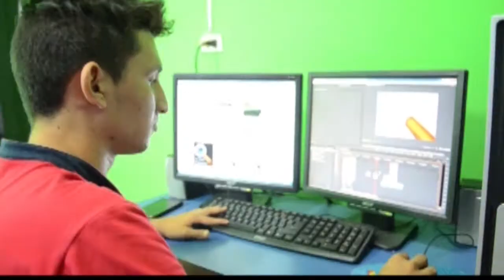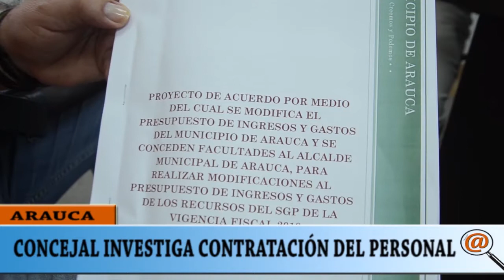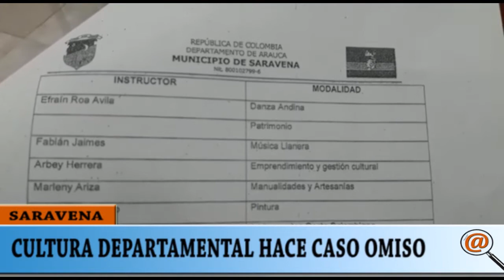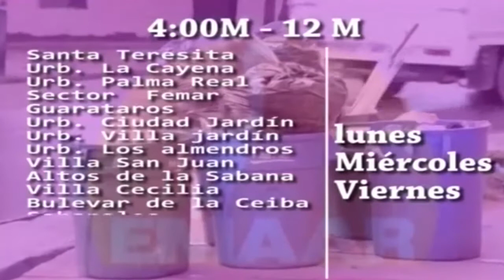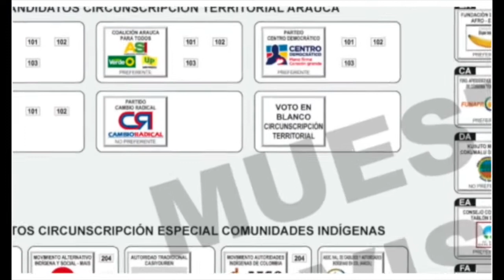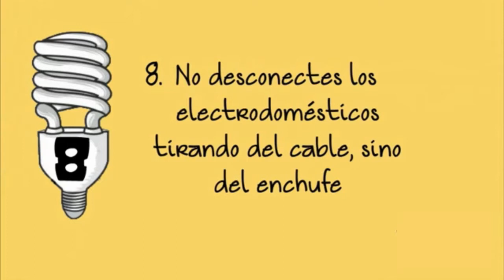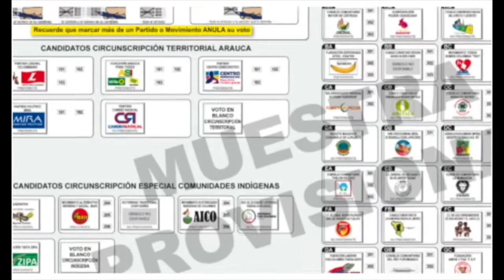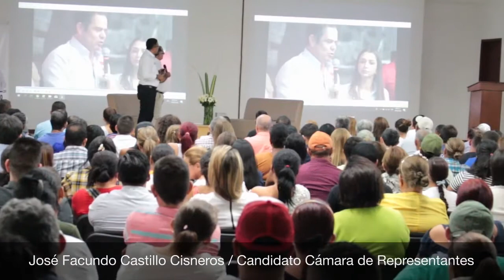NOTICIERO LA LUPA ARAUCANA 22 FEBRERO 2018